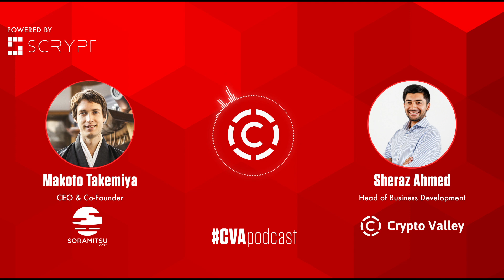CVApodcast with Makoto Takemiya from Soramitsu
In the sixth episode of season 2 CVApodcast, Sheraz Ahmed welcomes Makoto Takemiya, CEO and Co-Founder of Soramitsu